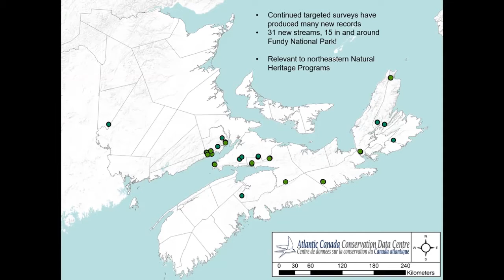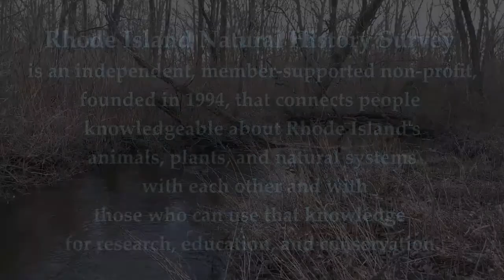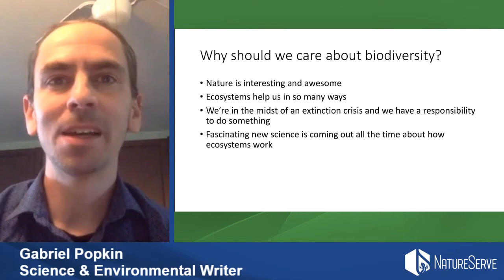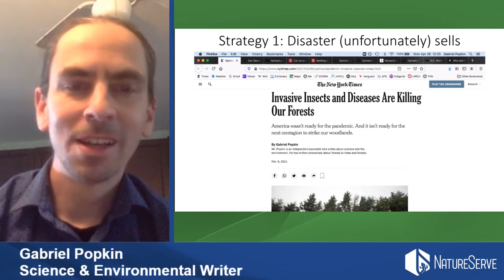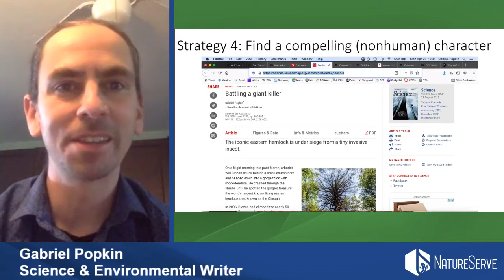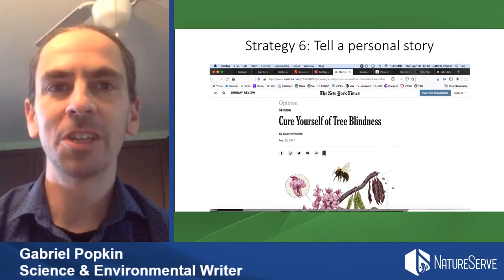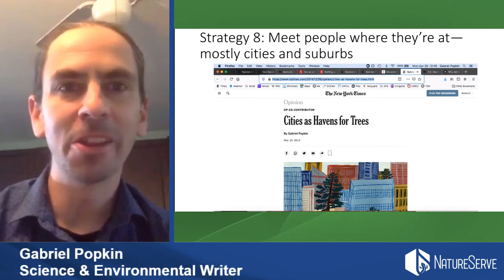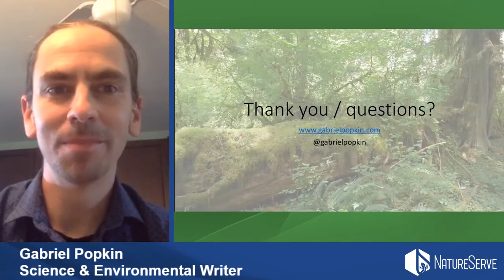BWB 2021 | Conference Welcome & Keynote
Conference Welcome & Keynote

About BWB 2021
The Biodiversity Without Boundaries conference convenes the world’s leading conservationists to discuss conservation challenges, celebrate successes, collaborate on new initiatives, share innovations, and design the future. BWB 2021 took place on April 26 & 28 and May 3 & 5 2021.

About NatureServe
For nearly 50 years, NatureServe has been the authoritative source for biodiversity data throughout the Western Hemisphere. To protect threatened biodiversity, NatureServe works with nearly 100 organizations and over 1,000 conservation scientists to collect, analyze, and deliver standardized biodiversity information, providing comprehensive spatial data to meet both regulatory and conservation needs. NatureServe and its network partners develop and manage data for over 100,000 species and ecosystems, answering fundamental questions about what exists, where it is found, and how it is doing.